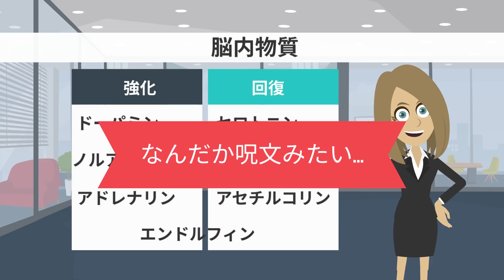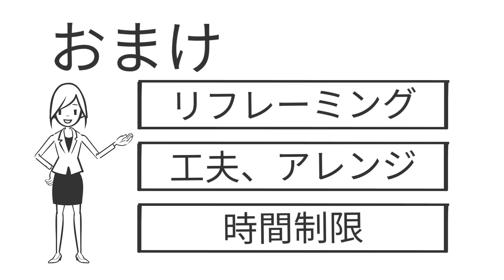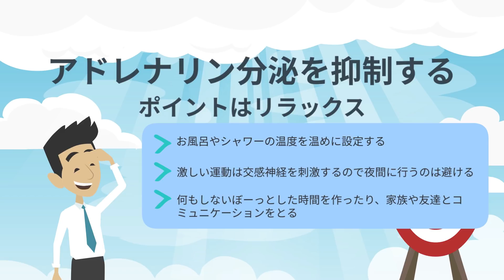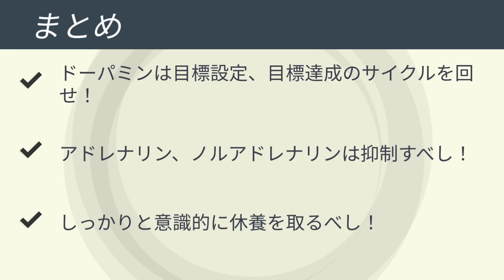【樺沢紫苑】「脳を最適化すれば能力は2倍になる 」を世界一わかりやすく要約してみた【脳科学】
▼ ▼Amazonで購入はこちら

▼【目次】
0:00   ご挨拶・導入
0:32   脳内物質について
1:35   ドーパミン
5:45   （まとめ）ドーパミンの出し方について
6:11   （おまけ）ちょっとした工夫でさらにドーパミンを出す方法
7:51   ドーパミンの元になる○○を食事からとろう
8:53   ノルアドレナリン
10:41 （まとめ）ノルアドレナリンについて
11:11 アドレナリン
13:12 まとめ

▼参照
タイトル：脳を最適化すれば能力は2倍になる　仕事の精度と速度を脳科学的にあげる方法
著者：樺沢紫苑
出版社：文響社

1日5冊ほどの読書を5年以上続けている、心底本を愛するオタク。